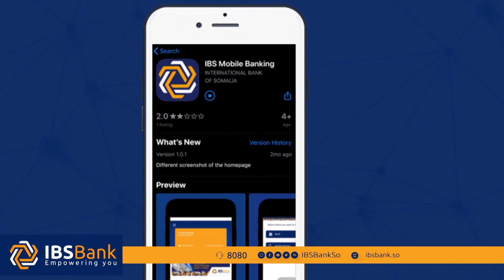HANJABADA MIDOWGA MUSHARXINTA IYO XAALKA OO CAKIRAN